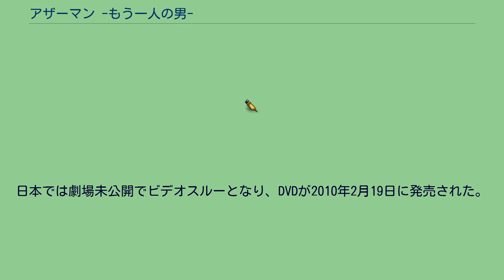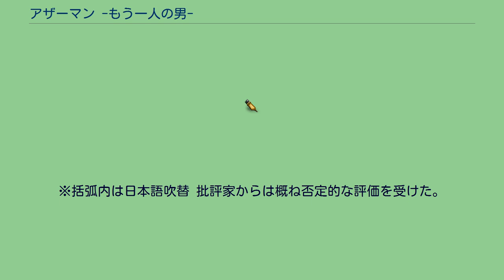アザーマン -もう一人の男-